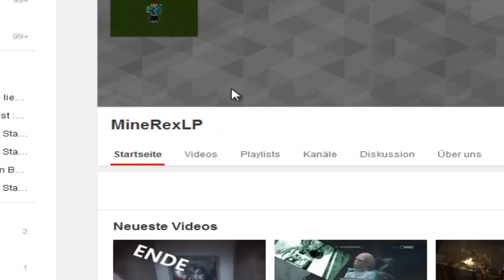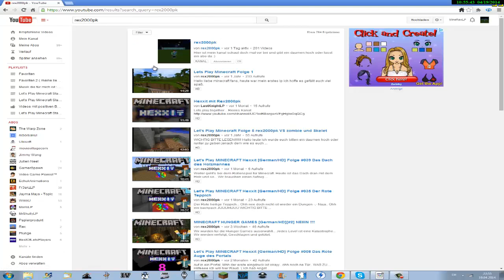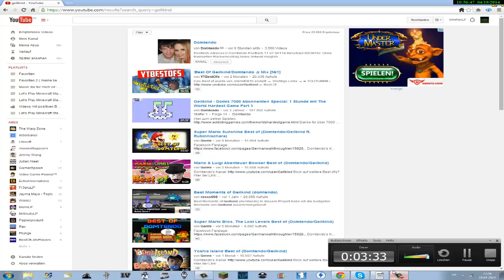NEUER KANAL NAME !!! MineRexLP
Hallo Leute wenn es euch gefallen hat dann lasst doch mal ein Daumen nach oben da oder einen Daumen nach unten, aber dann schreibt mir bitte warum ihr das gemacht hab damit ich mich bessern kann.